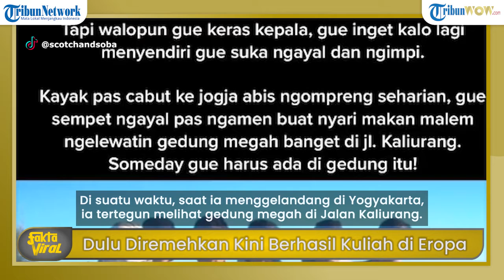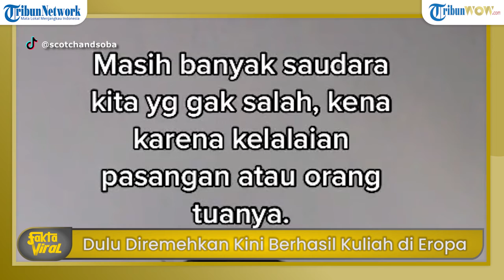Fakta Viral Kisah Mahasiswa Berhasil Kuliah S2 di Eropa, Diremehkan Guru hingga Jadi Gelandangan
Video ini bermula diunggah oleh sebuah akun TikTok @scotchandsoba dan hingga Senin (19/4/2021) telah dilihat sebanyak 2,9 juta kali oleh pengguna TikTok.

Sosok di dalam video tersebut yakni bernama Scott Alfaz.

Ia membuat video tersebut untuk membagikan pengalaman dan mengingatkan orang lain agar tak mudah menghakimi seseorang.

Diceritakannya, di masa ia mengjinjak bangku SMP, pernah disepelekan oleh guru dan orang sekitarnya.

Bahkan ia disebut kelak akan menjadi sampah masyarakat.

Hal ini karena di kala itu Alfaz merupakan remaja yang malas belajar dan nakal.

Alfaz pun tak ambil pusing dan membuat hal itu menjadi titik balik kehidupannya.

Alfaz menjadi termotivasi bahwa dirinya, dan apapun latar belakangannya berhak mendapatkan akses pendidikan yang lebih tinggi.

Termasuk untuk bisa berkontribusi kepada masyarakat.

Dalam caption di TikToknya, ia menuliskan perjalanan dan perjuangan panjangan.

Ia mengaku pernah pergi dari rumah berbulan-bulan, menggelandang hingga mengamen untuk mencari makan.

Di suatu waktu, saat ia menggelandang di Yogyakarta, ia tertegun melihat gedung megah di Jalan Kaliurang.

Dirinya berjanji akan menginjakkan kaki di sana suatu saat nanti.

Nyatanya mimpi itu berhasil dan ia diterima jalur undangan di Fakultas Hukum Universitas Gadjah Mada.

Perjuangan Alfaz ternyata tak sampai di situ.

Di awal kuliah ia sempat didiagnosis HIV hingga badan, mental dan juga nilai kuliahnya turun drastis.

Tak menyerah, Alfaz terpacu mengingat mimpinya untuk melihat salju di menara Eiffel, Paris.

Doa dan usahanya terjawab, ia berhasi meraih kesempatan kuliah S2 di Eropa.

Ketika berhasil meraih mimpinya, ia pun mengaku ingin bertemu gurunya yang dahulu pernah memberikan dirinya cambukan.

Ia ingin berterimakasih, karena berkat kata-kata yang telah dilontarkan gurunya itu, Alfaz bisa termotivasi menjadi manusia yang lebih baik.